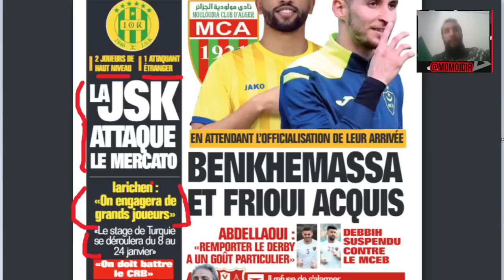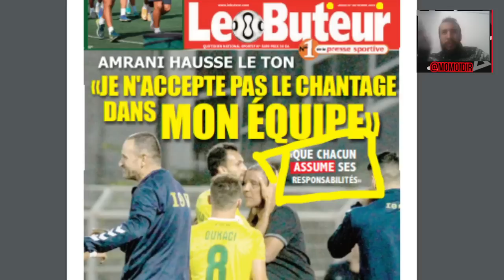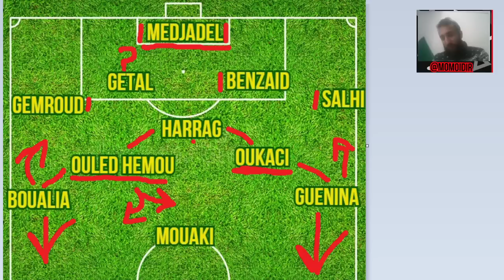#710 JSK - CRB AVANT-MATCH, جيبولنا اللاعبين, LES INCOMPÉTENTS COMME TOUJOURS....